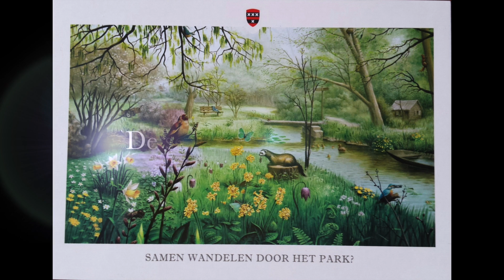Soort van de maand, Kardinaalsmuts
Soort van de maand is nu de Kardinaalsmuts